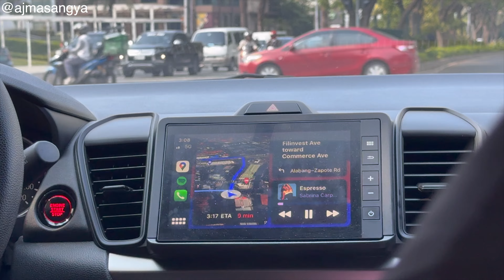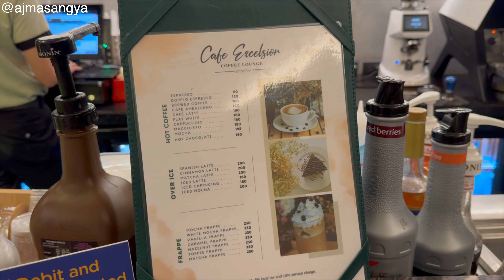The Excelsior Hotel Las Piñas City Philippines | Staycation with a toddler | Father's Day Celeb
Hi! This is AJ Masangya, Certified Public Accountant, Part Time Vlogger & Part Time Teacher.
My old YouTube channel name was Aliya Lee.

*Other videos that you can watch*